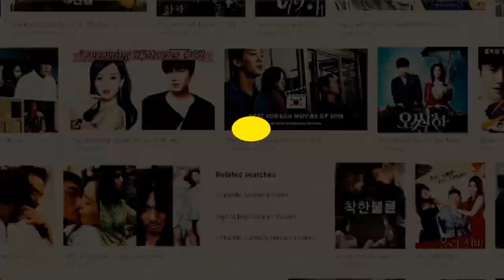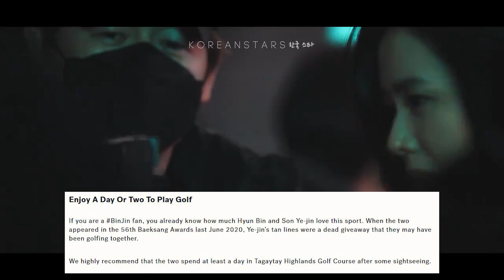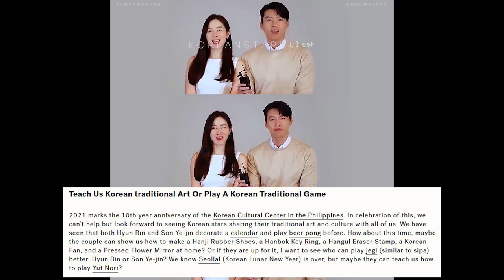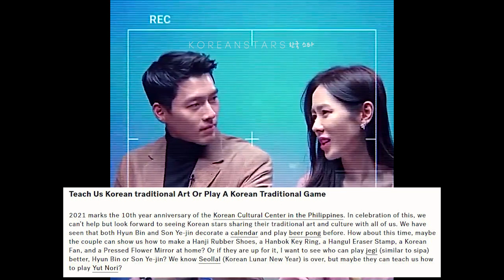HYUN BIN AND SON YE JIN SHOULD DO WHILE IN THE PHILIPPINES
Nylon Manila suggested to BinJin 5 things to do while in the Philippines!

Video and Source Credits: Smart Communications, NYLON Manila, Wikipedia, CTTO

son ye jin movies
secret tears 2000
lover's concerto
crazy first love
a moment to remember
april snow
the art of seduction
the classic
the negotiation
the pirates
the tower
blood and ties
the truth beneath
spellbound
bad guys always die
white night
open city
Chi-hwa-seon
son ye jin dramas TV series
delicious proposal
summer scent
alone in love
spotlight
shark
cameo secret garden
personal taste
sunhee and jinhee
great ambition
son ye jin 20 years career